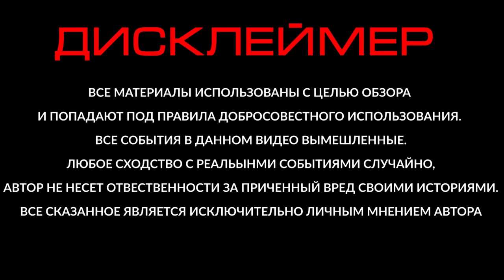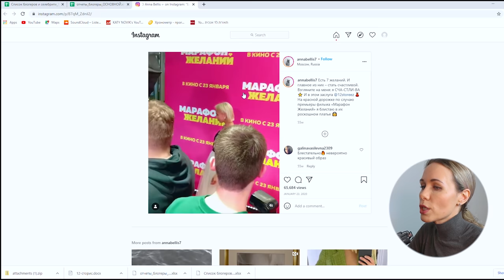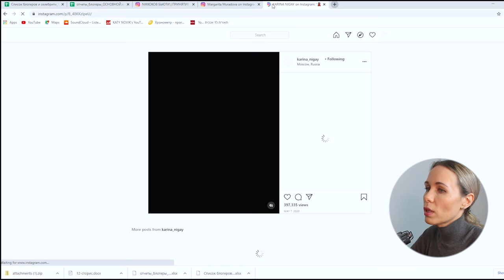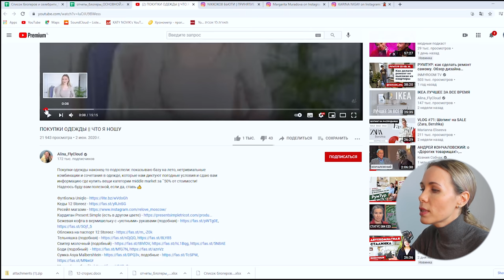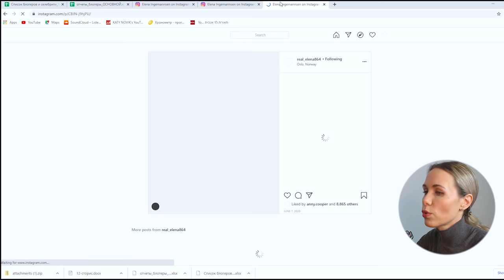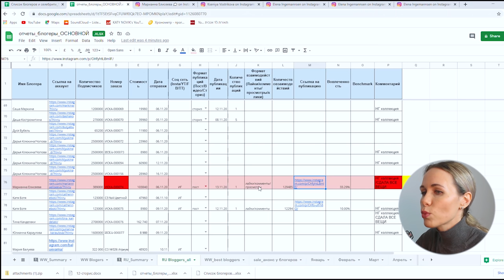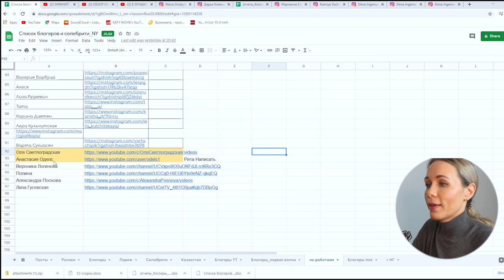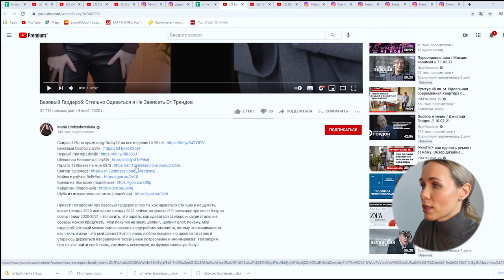СКОЛЬКО ПЛАТЯТ БЛОГЕРАМ ЗА РЕКЛАМУ 12 STOREEZ/документы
- сделай репост в любой из соц. сетей
- напиши комментарий
Огромное МерсиССС!